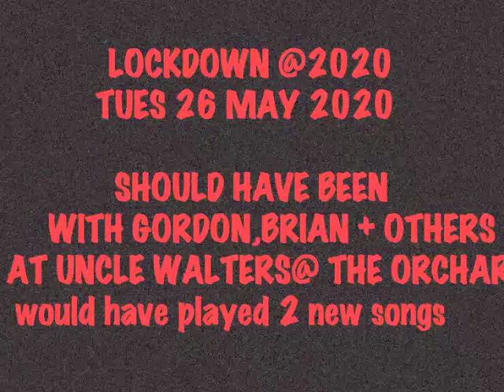CORONA VIRUS LOCKDOWN 2020 26MAY LIVE Tues ORCHARD Norwich 8/11pm words and music byThatKen Skirza.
CORONA VIRUS LOCKDOWN 2020 Tuesday 26May
 Hi everyone,should have been at the Orchard,Norwich, for Uncle Walters with Gordon,Mike,Brian and the others for a night of fun.I would have played these 2 new songs.